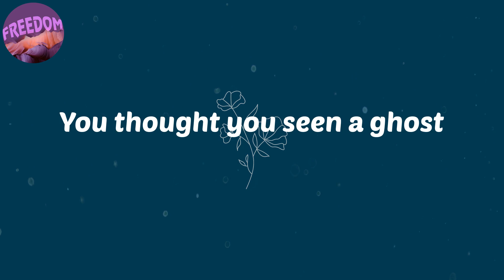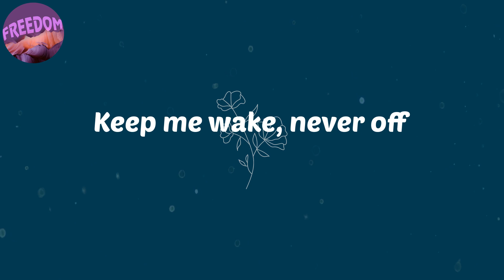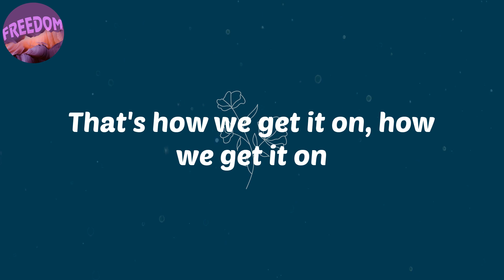(Lyrics) Down In Atlanta - Pharrell Williams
Lyrics:
Down in Atlanta
Stayed at the Centerfold
Downstairs, my 'Ventador
You should've seen it
Down in Atlanta
At the Graveyard Tavern
You thought you seen a ghost
It's just where the Phantoms are
Shawty thicker than Kevlar (yeah)
It's water, woah
Feel the heat through my drawers
I told shawty to brin' the wave
You know life's a beach
She said, "Life's a bitch"
Let's hit Magic City
Watch 'em fly from the sky
While we line up the wall
Like confetti, how it falls
Let 'em leave with it all
We ain't never been this high
A city big, feelin' small
Keep me wake, never off
404 when you-
Ooh-ooh-ooh, ooh-ooh-ooh, ooh-ooh-ooh
Down in Atlanta
Might just slide through the zone
Not talkin' Lebron home
When I say I'm in Cleveland
Drown in my Fanta
I mix it up how I pour
Gotta see how I drink it
Woke up feelin' like Fabo (yeah)
Need a Georgia peach
Never ran outta love
Or run outta weed
Daddy drivin' a tractor
Like a Hellcat or Demon
Hit two eighty-five, dashin'
'Cause I'm lovin' the speed
Watch 'em fly from the sky (sky)
We ain't never been this high (high)
404 when you-
Watch 'em-watch 'em fly-fly from the-from the sky
Down in Atlanta
Just like Havana
And gotta get it on, gotta get it on
Gotta get it on, gotta get it on
Call up Miami
Atlantic, Atlantis
That's how we get it on, how we get it on
How we get it on, how we get it on
404 when you-